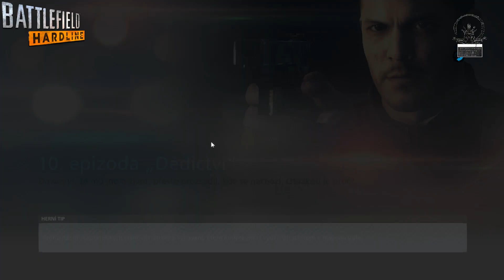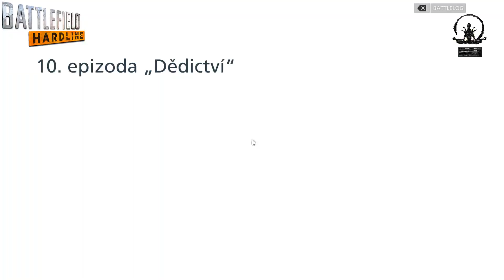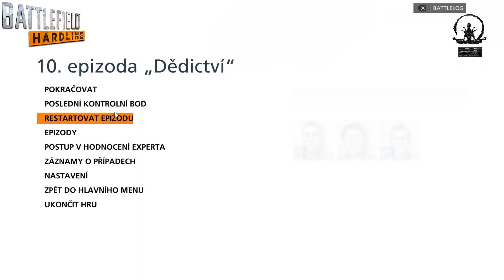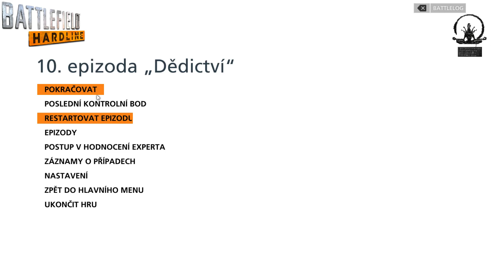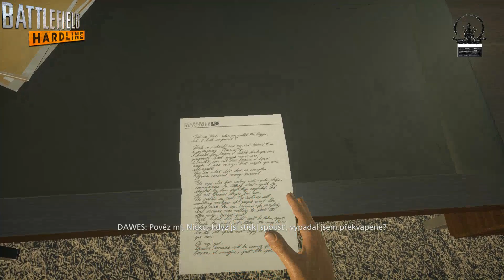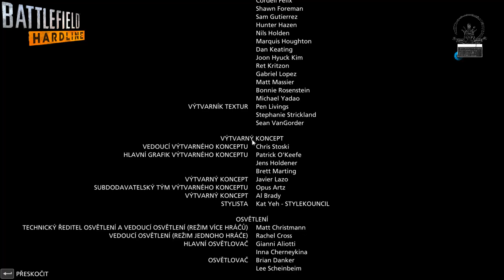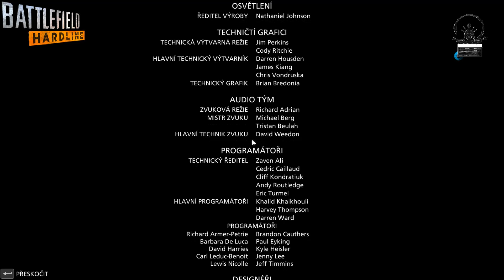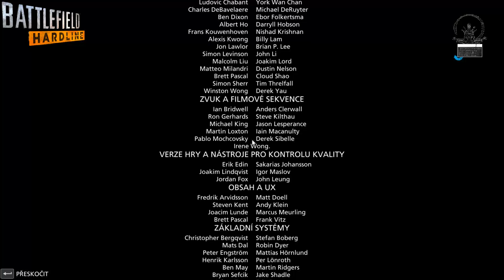BATTLEFIELD Hardline (PC/CZ) Ep10: Dědictví